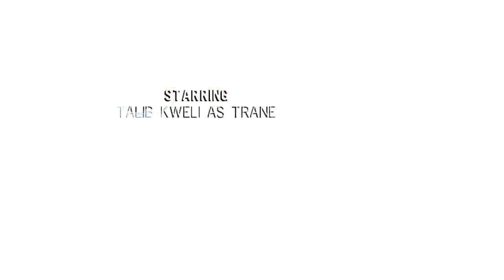getting up odc1 zaczynamy pierwszy raz